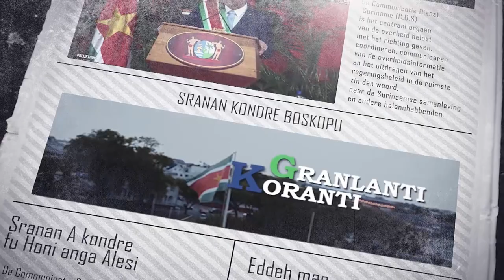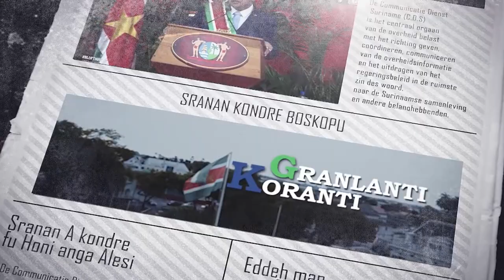𝔾ℝ𝔸ℕ𝕃𝔸ℕ𝕋𝕀 𝕂𝕆ℝ𝔸ℕ𝕋𝕀 (SRANAN), DD 14 MAART 2024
De onderwerpen in deze aflevering zijn:
- President installeert nieuwe RvC en directeur Bankbedrijf CBvS
- Urgentie van Klimaatverandering tijdens Regeringsvergadering benadrukt
- Suriname deel van Wereld Estafette Olympische Spelen 2024